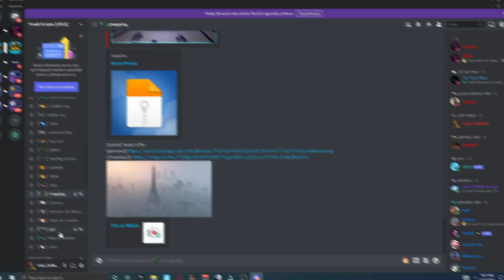FiveM - 👮🏻Politist Corupt Nu Sanctioneaza | *ESTE ORB* 😂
SERVERU' PE CARE JOC: Liquid Romania

➤Promovari: VALI_GUMMO#3774